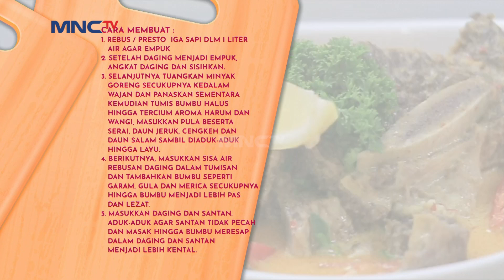Masakan Kesukaan Mas Adam dan Ivan, Gulai Iga Sapi Ala Bunda Inul - Dapur Ngebor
Kata Bunda inul masakannya kali ini menjadi kesukaan suami dan anaknya, gulai iga sapi guys..